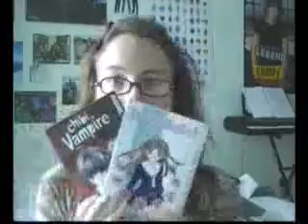026 - Camera's = stupid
Why my camera decides to stop working on a Sunday. Silly cameras.